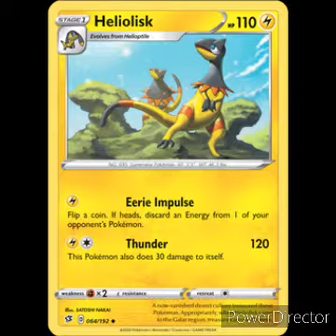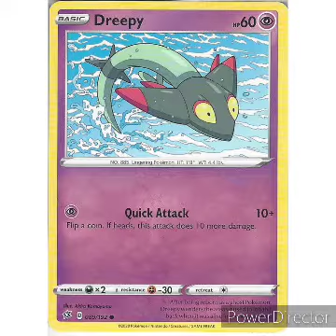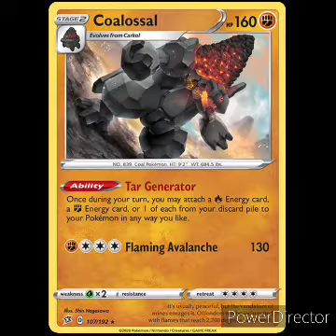Happy Vanas' Pokemon 10!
this is our first episode with a guest!
friend us on tcgo at HappyVana2674
try to guess the energy to get a few codes (only correct guesses win this time) one guess per person per day until Tuesday